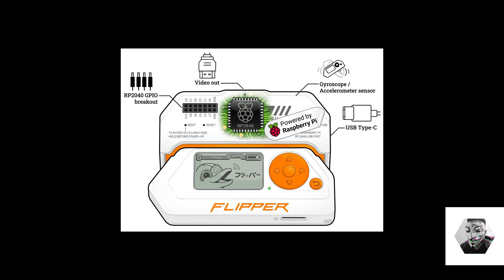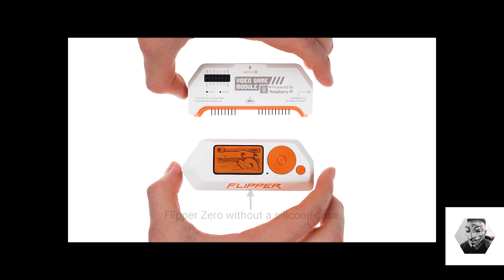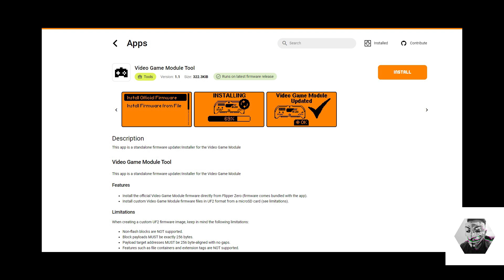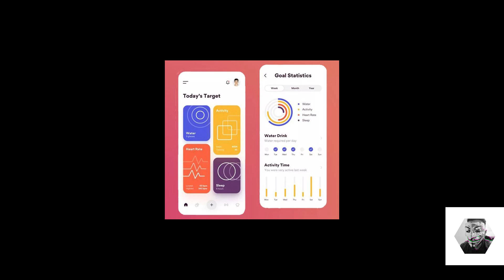Flipper Zero - Video Game Module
Today, we're taking a special look at the newest addition to the Flipper Zero ecosystem - The Video Game Module, released as only the second official module after the WiFi dev board. In this video, I unravel every aspect of this intriguing mod. Is it the next must-have for tech enthusiasts and gamers alike? Let's find out! 🎮🔍
✅ Invest in skills!